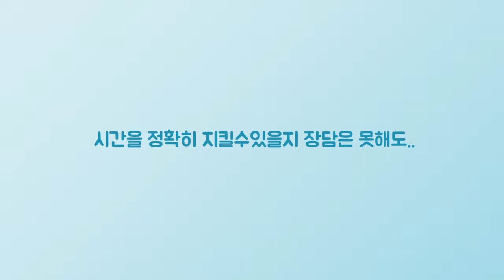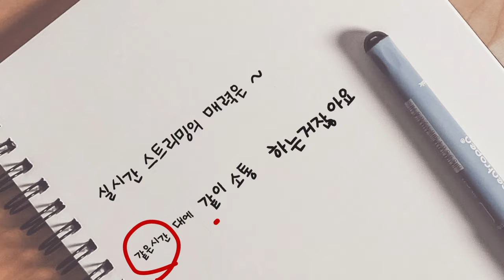앗 떨린댜... 실시간방송 예고 영상입니다.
이주일 전부터 계획한 실방...
스트리밍 준비를 어떻게 해야하는지 막막해서
받아서 예약해두었는데 ㅜㅜ

남의편이라하는 남편이
아무도 안온다며 기를 죽여서...
조바심에 스트리밍 예고 영상을 만들어봤어요...

A husband who says he's on someone else's side.
He killed the flag saying no one was coming.
I made a streaming announcement video out of impatience.

味方という夫が
誰も来ないと怯んで…
焦ってストリーミング予告映像を作ってみました。

叫别人站在一边地丈夫
谁都不来，就把气杀了...
因为着急，所以制作了流媒体预告视频。

Aku tak tahu apa yang kau pikirkan.
Tidak ada yang datang, kecuali ada yang membunuh Chi.
Aku membuat trailer streaming saat dini hari.

Mein Ehemann, der auf der anderen Seite steht.
Du hast gesagt, dass niemand kommt. Du hast Chi getötet.
Ich habe ein Streaming-Nachrichten-Video gemacht.